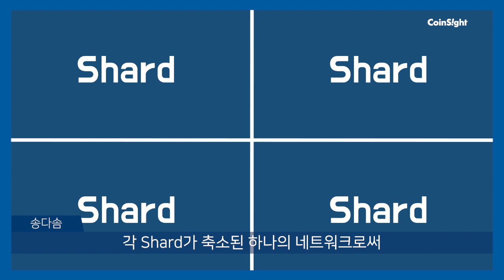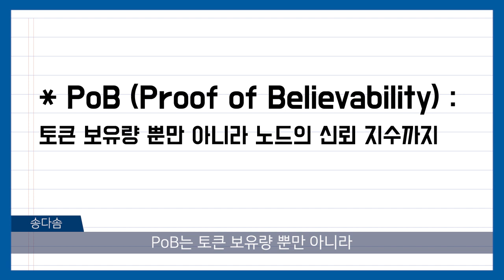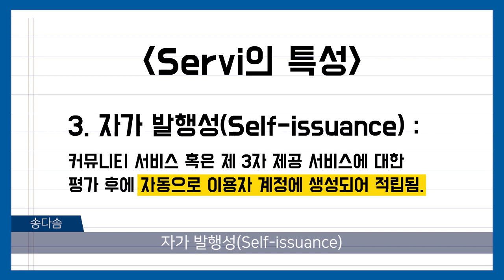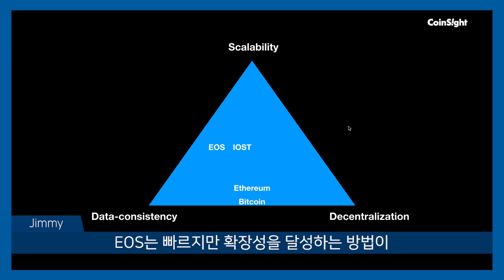IOST 이오스트의 모든 것!!! │ ENG Subtitle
Internet of services ! ✨IOST(이오스트)✨
인터넷 상에서 일상적으로 사용하는 서비스 중 “높은 확장성”과 “빠른 트랜잭션”이 필요한 서비스를 블록체인으로 구현할 수 있게 한다고 하는데요!

IOST만의 특별함은 무엇인지!
앞으로의 로드맵은 어떻게 진행될지!🤔
IOST CEO인 Jimmy가 직접 코인사이트에서 설명합니다:)